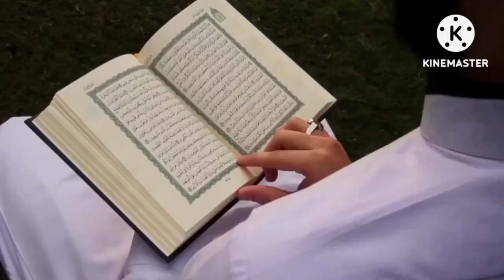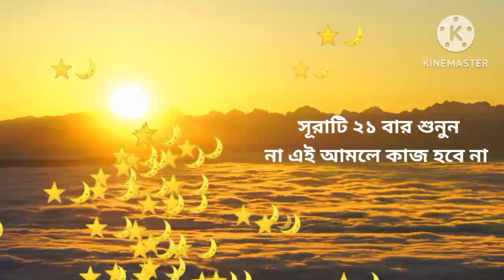আপনার জীবনে অতিরিক্ত কষ্ট🔥 এই সুরাটি শুনুন চব্বিশ ঘণ্টার মধ্যে সব কষ্ট দূর হয়ে যাবে ইনশাল্লাহ 💯